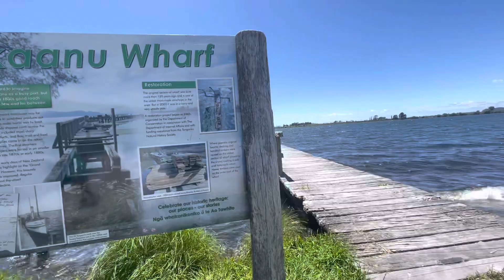Tokaanu Historic Wharf, New Zealand 🇳🇿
Tokaanu Historic Warf is situated in the west of Lake Taupo. When you drive to/from Turangi to/from Kuratau on High Way 41, in Tokaanu take the exit to Wharf Road.
This is one of the best places for photo shoots and walks in Taupo, New Zealand.